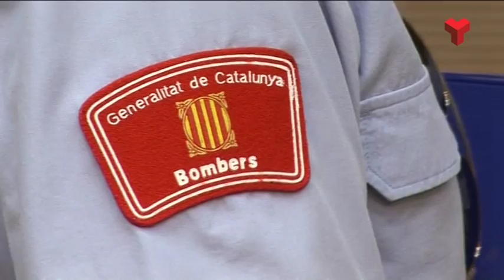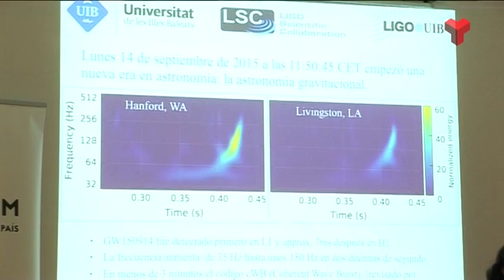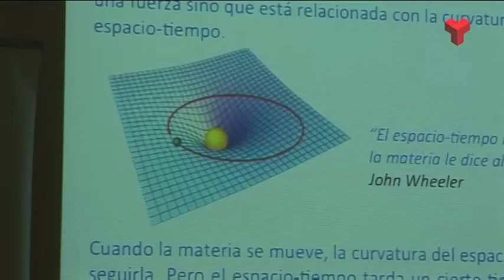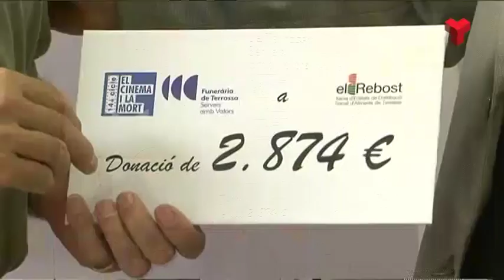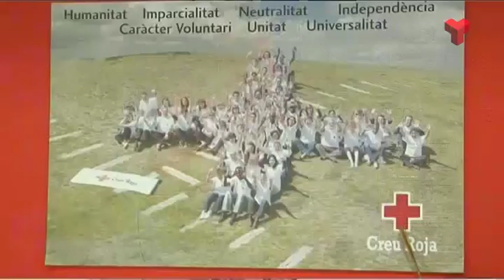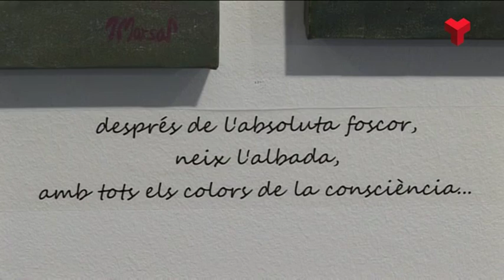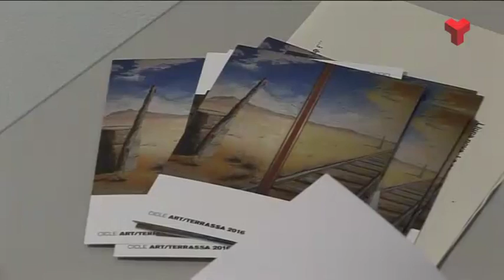Informatiu Tarda dijous 16-06-2016 de Canal Terrassa